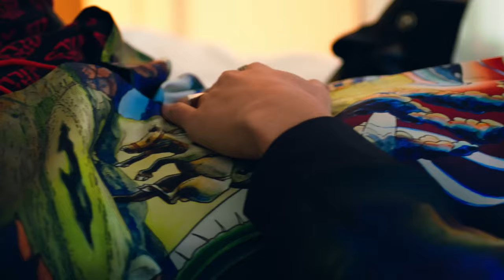쿠기 (Coogie) & Crush - 'Right Now' (MV) Pull up pull up I'm coming girl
"Right Now"
(feat. Crush)

[Romanized:]

Challaui nunbiche heundeullyeo nae mam
Sigani eomneunde beolsseo late at night
Sumeul goreun chae jeonhwagireul jibeo
You're my hype girl ni apeuro ttwieo
I got money you gon need it
Mwodeun malhaebwa cha sigye
Dan han beone neukkyeosseo nan
Neol mannamyeon deo nael su itji segeumdo

Pull up pull up I'm coming girl
Pureo pureo ni gyeonggyereul girl
Sasil nan jeopgeunhaji ana swipge
Jeo meoldaedeureun meorie wakseu ppaemyeon siche
Mwol geuri gominhae nan jigeume yeogie
Neo malgo dareun den nundo an ganeunde
Somundeuri nal kkeureonaeriryeo haji maeil
Geundedo nal mideojumyeon I'll give you everything

Jigeum right now
Wae geurae jakkuman heundeullige hae
Jigeum right now
Gamanhi itdeon nal umjigige hae
Gan boneun geo nan jaemieopseo
Neoga animyeon uimi eopseo
Jigeum right now

Yeah cruisin' in my whip stars above be our script
Neowa hamkkeramyeon feels like we're on a moon trip
Dadeul naege mutji eolmana saranghaneunji
Badaboda keo geu aneseo swim
You're so sweet dalkomhan i sarangeun never tripped
Jeo bissan myeongpumdeureun jeongdabi aniji
Neoui naemyeoni deo binna like diamond
Oh shining

I wish you by my side oh yeah
You make me sing it la la la oh yeah
Bamsae tteooreulgeotgata nan all day

Ain't no bluff hansungando
Neomboji mothage got you
Son daeul su eopge hae neoran jakpumeul
Akkyeojulge yeoreojwo neoui maeumeul

[Korean:]

찰나의 눈빛에 흔들려 내 맘
시간이 없는데 벌써 late at night
숨을 고른 채 전화기를 집어
You're my hype girl 니 앞으로 뛰어
Yeah I got money you gon need it
뭐든 말해봐 차 시계
단 한 번에 느꼈어 난
널 만나면 더 낼 수 있지 세금도

풀어 풀어 니 경계를 girl
사실 난 접근하지 않아 쉽게
저 멀대들은 머리에 왁스 빼면 시체
뭘 그리 고민해 난 지금에 여기에
너 말고 다른 덴 눈도 안 가는데
소문들이 날 끌어내리려 하지 매일
근데도 날 믿어주면 I'll give you everything

지금 right now
왜 그래 자꾸만 흔들리게 해
지금 right now
가만히 있던 날 움직이게 해
간 보는 거 난 재미없어
너가 아니면 의미 없어
지금 right now

Cruisin' in my whip stars above be our script
너와 함께라면 feels like we're on a moon trip
다들 내게 묻지 얼마나 사랑하는지
바다보다 커 그 안에서 swim
You're so sweet 달콤한 이 사랑은 never tripped
저 비싼 명품들은 정답이 아니지
너의 내면이 더 빛나 like diamond
Oh shining

밤새 떠오를것같아 난 all day

Ain't no bluff 한순간도
넘보지 못하게 got you
손 닿을 수 없게 해 너란 작품을
아껴줄게 열어줘 너의 마음을